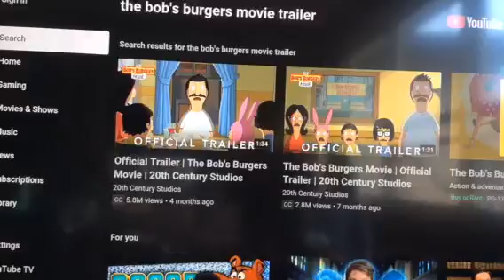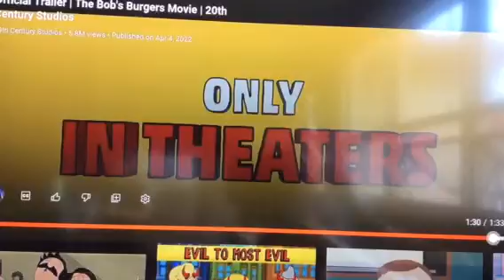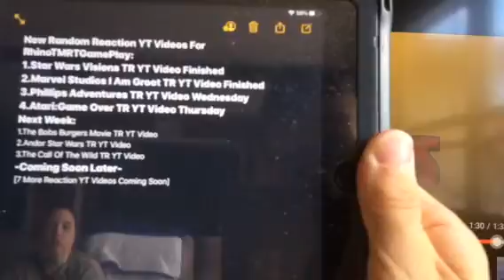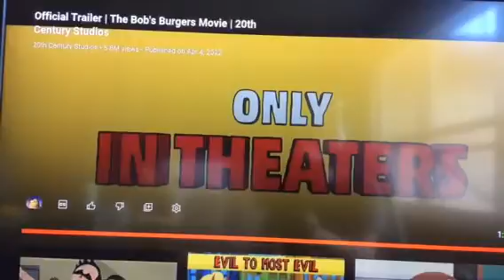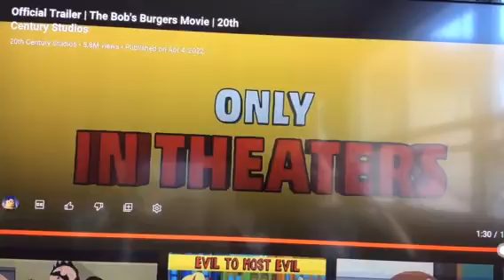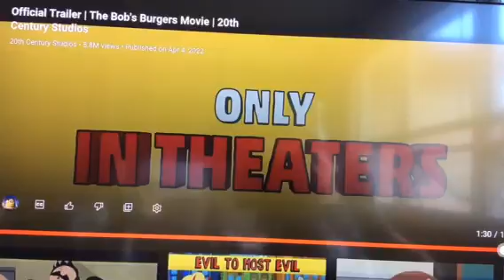The Bobs Burgers Movie Trailer Reaction